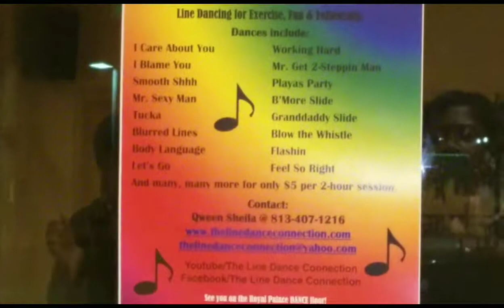THE LINE DANCE CONNECTION, Jump up ROLL IT ROLL IT 😁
Roll IT ROLL IT